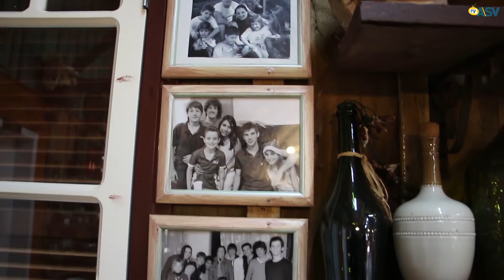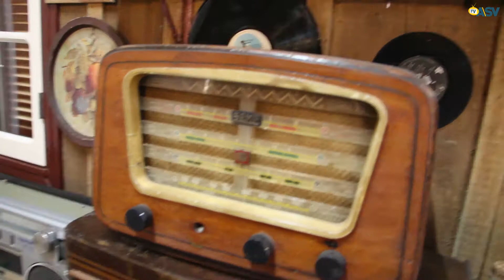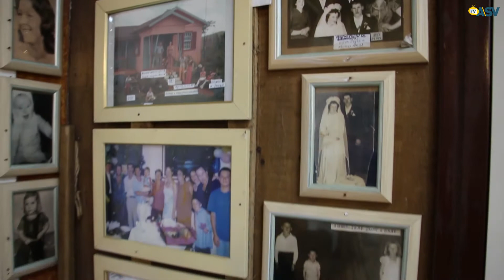Casarão do Alvisio: Família mantém viva as lembranças do professor pinhalense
No Giro de Notícias desta segunda-feira (2) nós visitamos o Casarão do Alvisio, professor pinhalense que foi mais uma vítima da Covid-19, em fevereiro deste ano. No local, a família mantém viva as lembranças de Alvisio, que dedicou parte da sua vida para construí-lo.
Acompanhe!